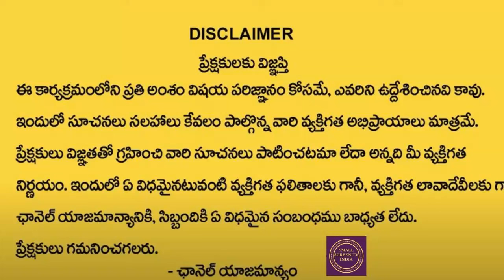జూన్ 9 కుంభ రాశి ఫలితా లు 2024...? kumbha rashi